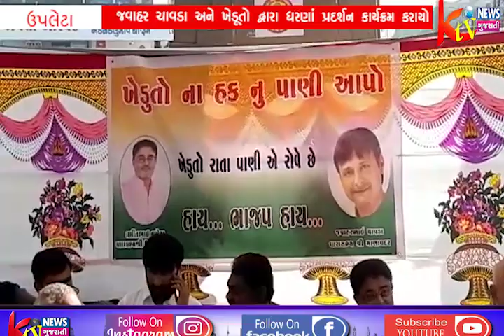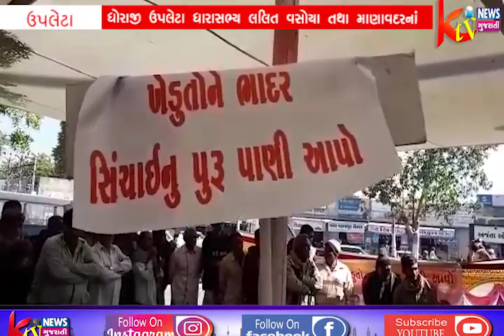ઉપલેટા ખાતે ભાદર-2 માંથી ખેડૂતોને પાણી આપવાની માંગ સાથે ધોરાજી ...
ઉપલેટા ખાતે ભાદર-2
માંથી ખેડૂતોને પાણી
આપવાની માંગ સાથે ધોરાજી
ઉપલેટા ધારાસભ્ય લલિત
વસોયા તથા માણાવદરનાં
જવાહર ચાવડા અને ખેડૂતો
દ્વારા ધરણાં પ્રદર્શન
કાર્યક્રમ કરાયો